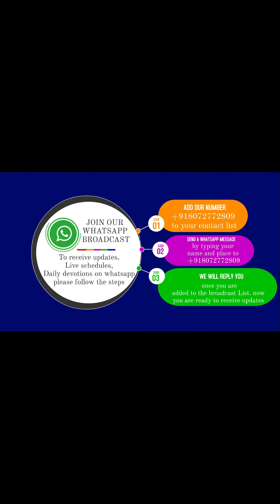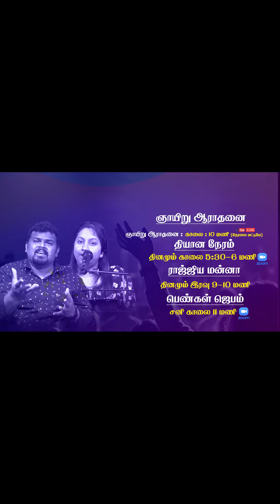TODAY`S PROMISE 17.9.2021 உங்க வாழ்க்கையில் தேவனைப்போலவே எல்லா இழப்புகளையும் திருப்பிக்கொள்வீர்கள்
FOR ONLINE GIVING:
Account Details:
ASSEMBLY OF GOD CHURCH, SPT MANI NAGAR
A/C.NO.6507558581, INDIAN BANK, IFSC CODE: IDIB000N024
NEYVELI MAIN BRANCH, MAIN BAZAR, BLOCK - 12

daily​​​​​​​​​​ motivational and positive talk
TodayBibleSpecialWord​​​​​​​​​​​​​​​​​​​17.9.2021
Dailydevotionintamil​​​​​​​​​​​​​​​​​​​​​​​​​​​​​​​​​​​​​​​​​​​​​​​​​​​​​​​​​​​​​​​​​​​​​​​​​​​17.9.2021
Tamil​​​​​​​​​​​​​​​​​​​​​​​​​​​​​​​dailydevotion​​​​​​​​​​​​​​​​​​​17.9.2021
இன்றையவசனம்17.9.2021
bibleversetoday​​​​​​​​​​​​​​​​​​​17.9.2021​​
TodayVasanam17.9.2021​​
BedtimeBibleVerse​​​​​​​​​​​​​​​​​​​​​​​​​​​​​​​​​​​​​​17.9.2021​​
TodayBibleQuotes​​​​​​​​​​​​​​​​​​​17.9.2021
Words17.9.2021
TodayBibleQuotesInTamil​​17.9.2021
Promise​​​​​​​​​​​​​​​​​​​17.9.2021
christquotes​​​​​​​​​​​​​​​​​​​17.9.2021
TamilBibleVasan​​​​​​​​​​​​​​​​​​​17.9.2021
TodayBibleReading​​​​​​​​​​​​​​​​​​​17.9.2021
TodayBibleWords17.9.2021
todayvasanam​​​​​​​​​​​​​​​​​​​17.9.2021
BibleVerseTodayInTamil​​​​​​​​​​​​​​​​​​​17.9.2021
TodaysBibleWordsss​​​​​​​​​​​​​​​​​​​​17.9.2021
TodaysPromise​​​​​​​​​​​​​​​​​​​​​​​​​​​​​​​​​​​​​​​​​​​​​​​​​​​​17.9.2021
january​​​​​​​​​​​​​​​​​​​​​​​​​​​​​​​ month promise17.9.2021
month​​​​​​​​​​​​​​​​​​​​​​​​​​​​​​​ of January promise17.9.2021